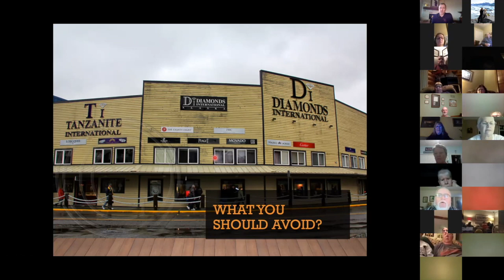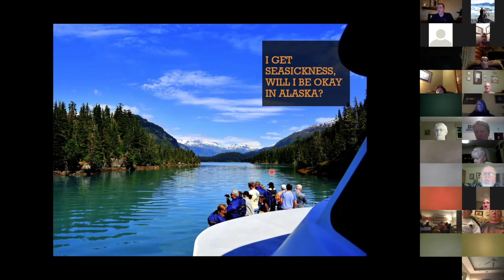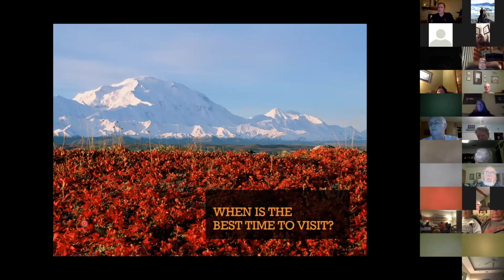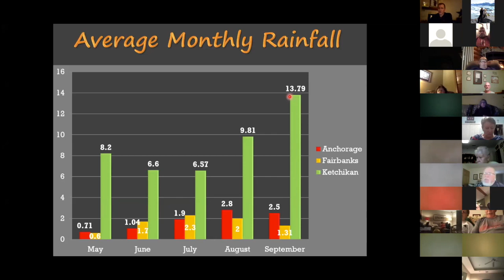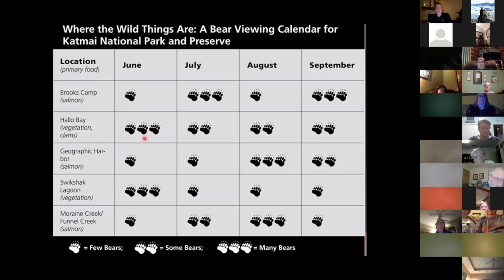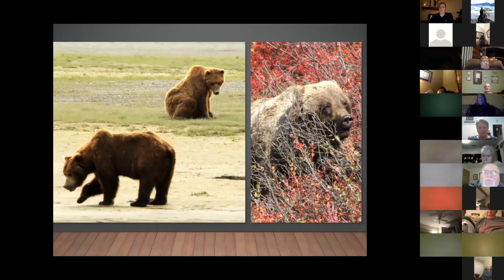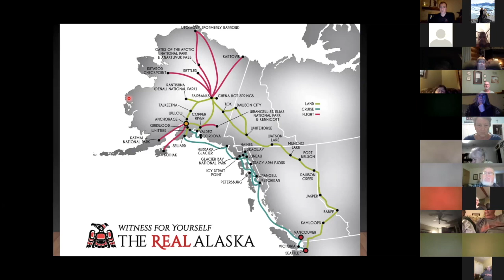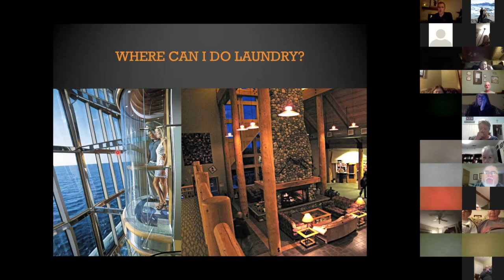Alaska Frequently Asked Questions - John Hall's Alaska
When can you see bears in Alaska? When can you see whales in Alaska? What's the best time to go to Alaska? What's the best cruise in Alaska? We answer your top Alaska questions!